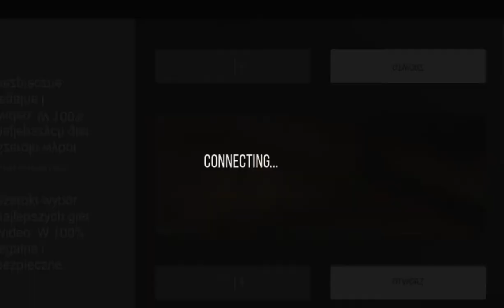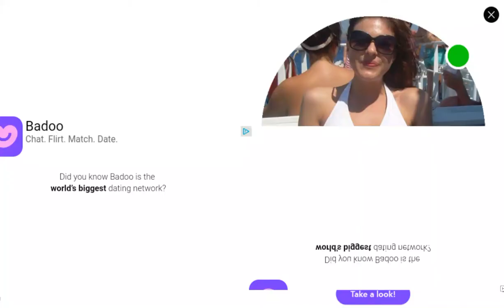█▬█ █ ▀█▀ DO it OR not GREAT ROME •ิ GODS OF ARENA •ิ | GOLDEN EMPEROR || GAMEPLAY FINAL җυξнғ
•ิ GODS OF ARENA •ิ | GOLDEN EMPEROR || GAMEPLAY FINAL җυξнғ

ROLE PAROLE: SŁOWO DNIA
LE RÔLE DE LA PAROLE